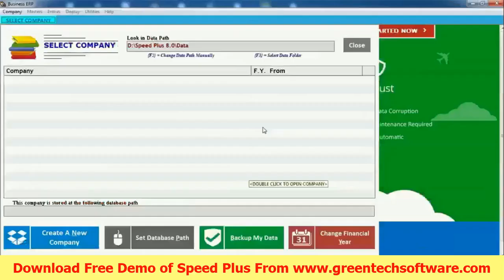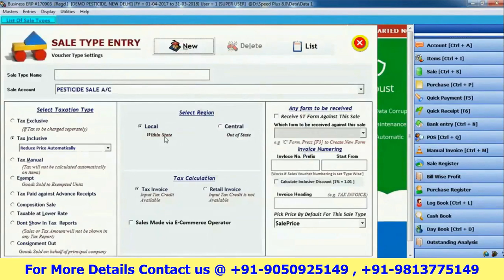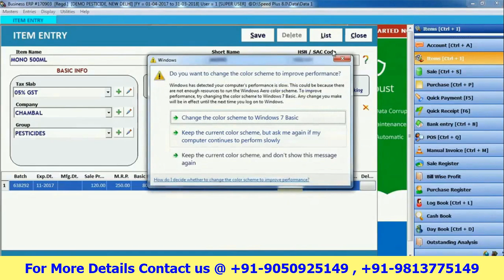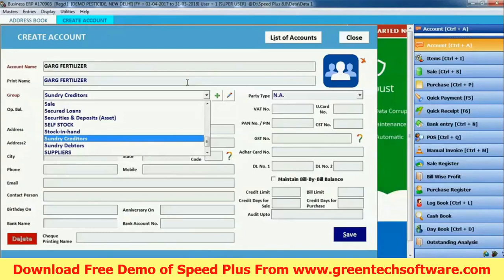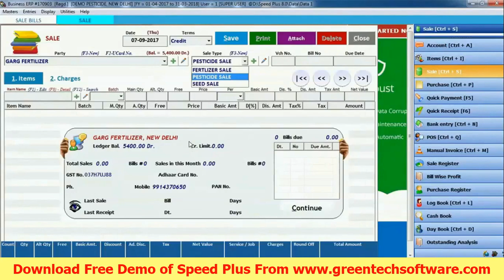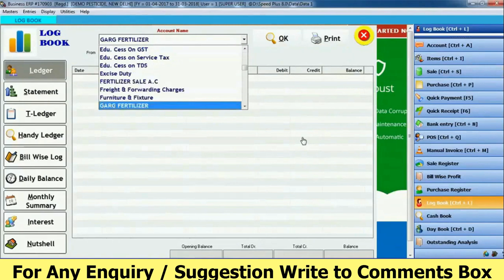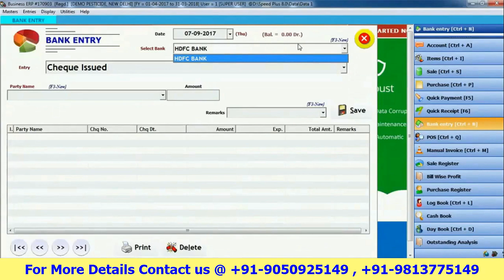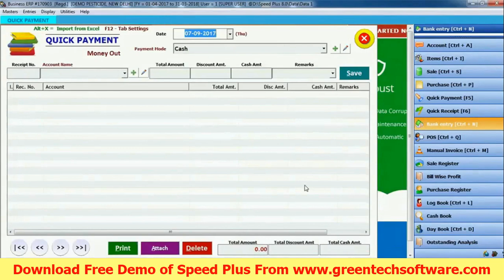Speed Plus ERP Software for Pestisides Fertilizers & Seeds Business with GST Enabled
Hello Friends today  in this Video we will discuss about how to Manage your  Pestisides,  Fertilizers &  Seeds Business using  Speed Plus GST Enabled ERP  Software  from Billing to Balance Sheet.